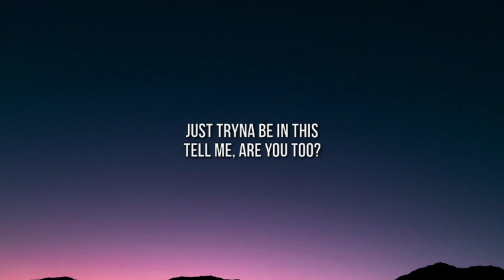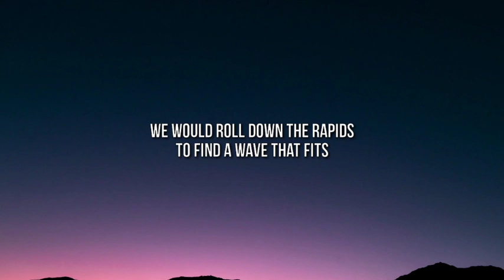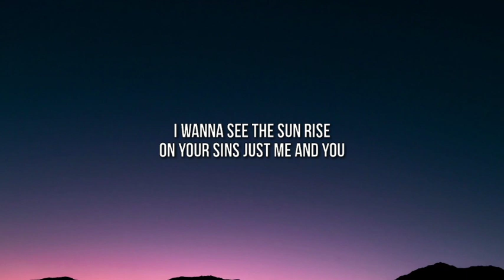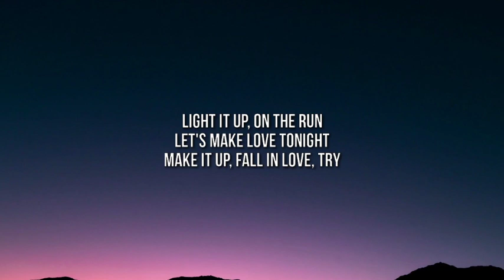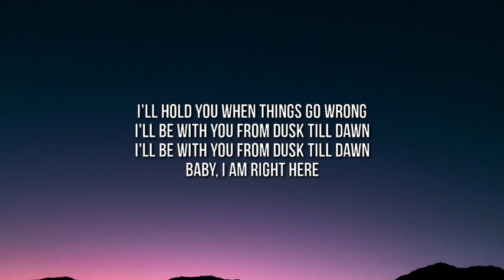ZAYN & Sia - Dusk Till Dawn(lyres)